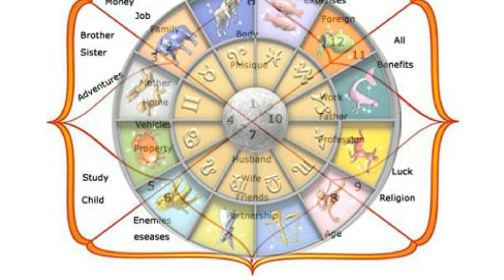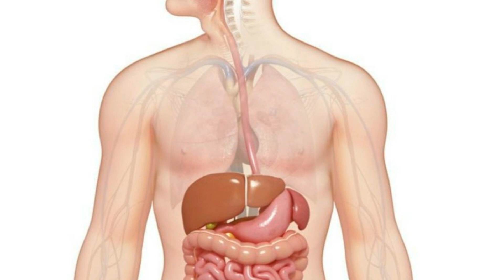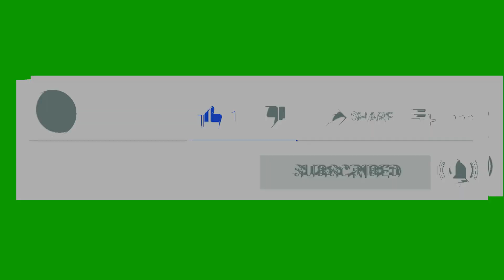देवशयनी एकादशी के दिन भूले भी ना खाए ये चीजे, व्रत हो जायेगा विफल | Devshayani Ekadashi